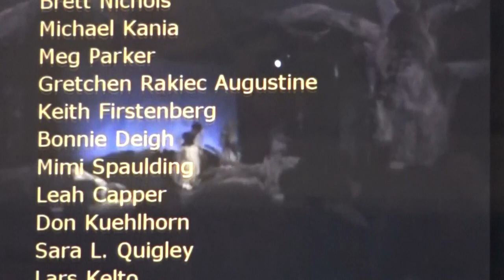Into the Woods by Stephen Sondheim & James Lapine & directed by Jeanette Mason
Directed by Jeanette Mason
Reviewed by Wayne Erreca

Stephen Sondheim and James Lapine’s musical masterpiece “Into the Woods” is as different from other musicals as a waltz is from Bob Fosse’s whimsical gyrations. With tight, disciplined beats, sporadic shifts in mood, and lyrical diverse themes, it challenges actor and audiences alike with its infectious unorthodox style. Simple, producing a Sondheim musical isn’t for the faint of heart, but if boldly ventured will exhilarate one to their creative limits.

Director Jeanette Mason staged “Into the Woods” in 1992 at the Old Town Playhouse. Mason, along with Producer Tracey Towner dedicate this new rendering to the memory of Joe Amato, Lana Crandall, Pat Easteray, Bud Gordon, Marci Hall, Ted Hoxsie, John Kelly, and Danielle White who were part of her first production.

Into the Woods was first produced on December 4, 1986, at the Old Globe Theatre in San Diego, California. It soon headed to New York, opening at Broadway’s Martin Beck Theatre on November 5, 1987, where it successfully ran for 764 performances, and garnished three Tony Awards: “Best Score” – Stephen Sondheim, “Best Book” - James Lapine, and “Best Actress in a Musical” – Joanna Gleason. The first seeds of thought for this rollicking fable occurred in 1984, shortly after Sondheim and Lapine’s first collaboration, “Sunday in the Park” opened on Broadway.

Filmed, photos & reviewed by Wayne Erreca at the Old Town Playhouse on March 7, 2008